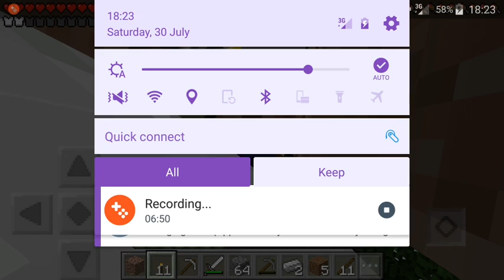Amelia's Minecraft Video 2